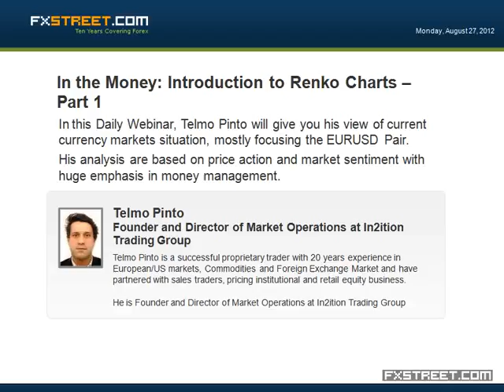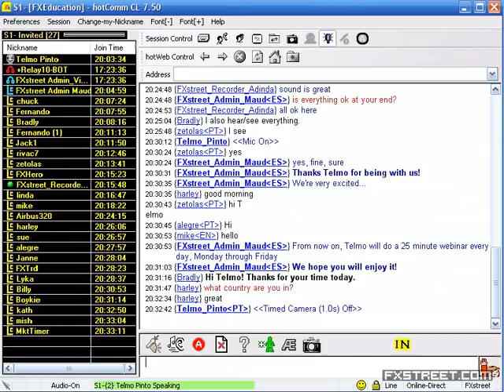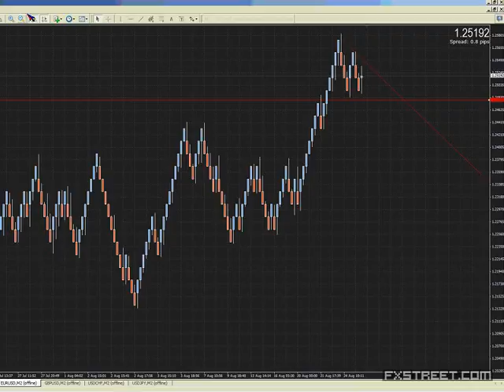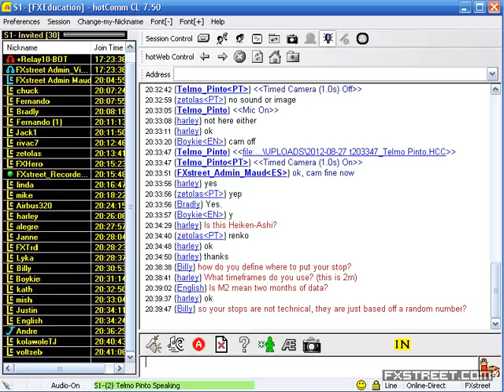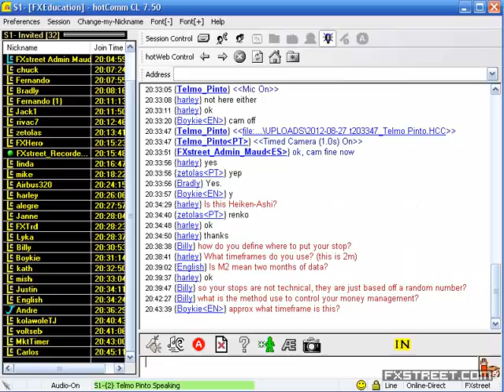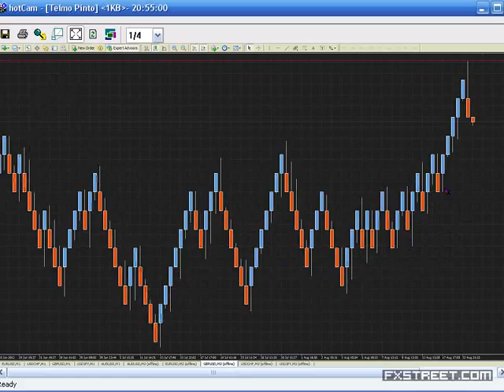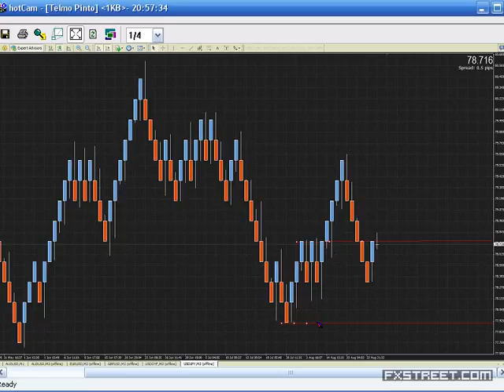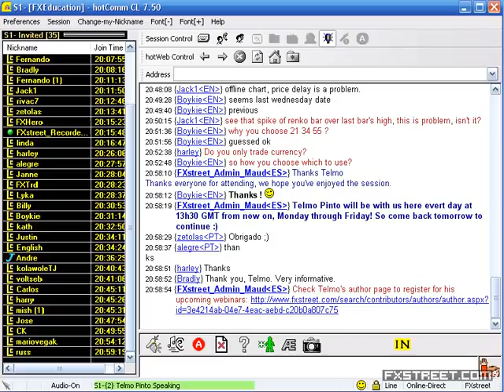Telmo Pinto: In the Money: Introduction to Renko Charts – Part 1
Date of issue: 27 August 2012. Speaker: Telmo Pinto. In this webinar, Telmo Pinto gives a brief introduction and interpretation of Renko bars charts.